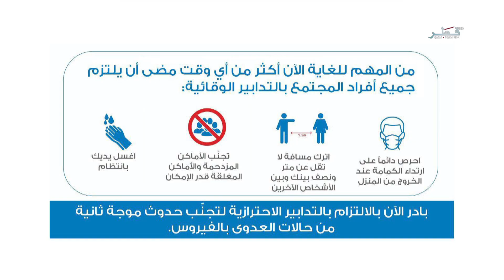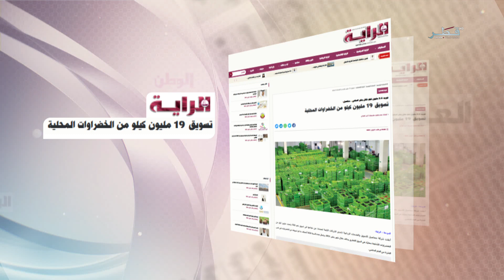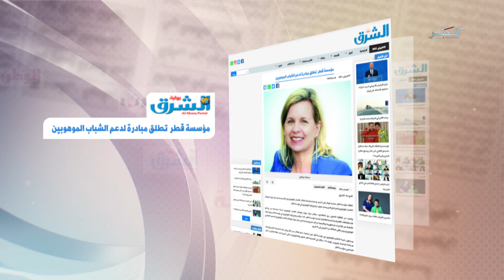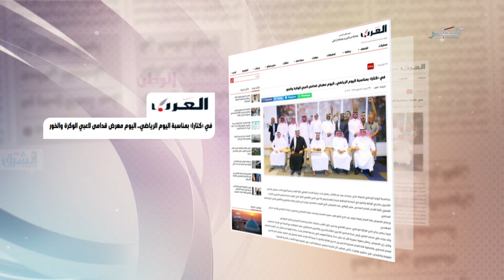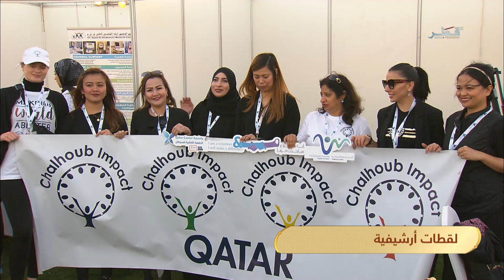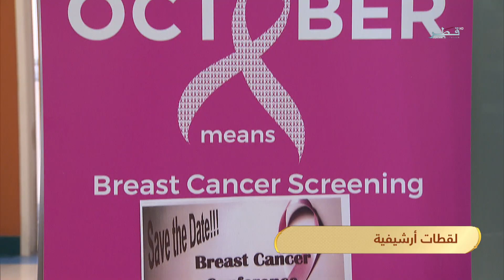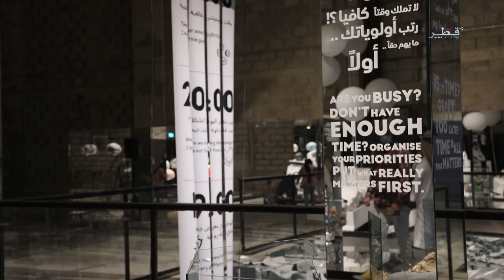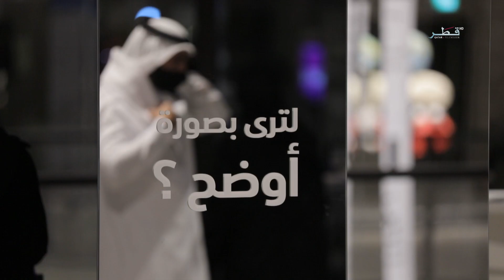في الضحى - الأحد - 7.2.2121